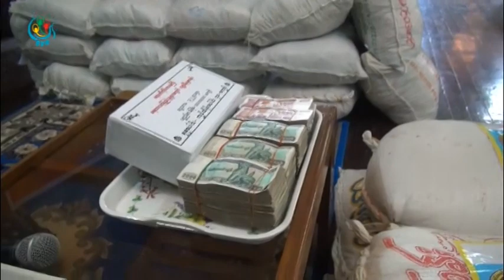DVB - ရခိုင္ျပည္နယ္အတြင္း ေရေဘးေၾကာင့္ စားနပ္ရိကၡာ ျပတ္လပ္တဲ့ ေနရာေတြ ရွိေနဆဲ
ရခိုင္ျပည္နယ္အတြင္းမွာျဖစ္ပြားခဲ့တဲ့ ေရေဘးေၾကာင့္ စားနပ္ရိကၡာျပတ္လပ္ေနတဲ့ ေနရာေတြ ရွိေနဆဲျဖစ္ျပီး အစားအေသာက္နဲ.ေဆး၀ါးေတြ ဆက္လက္ လိုအပ္ေနပါတယ္။ ေဒၚသူသူေအာင္ သတင္းေပးပို.ထားပါတယ္။ DVB TV -